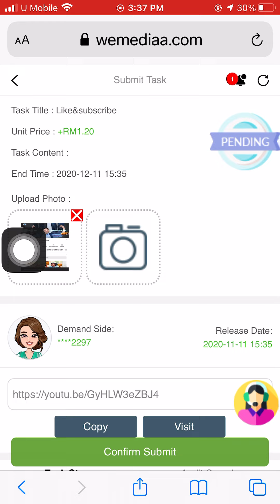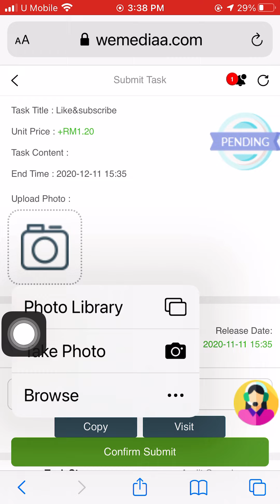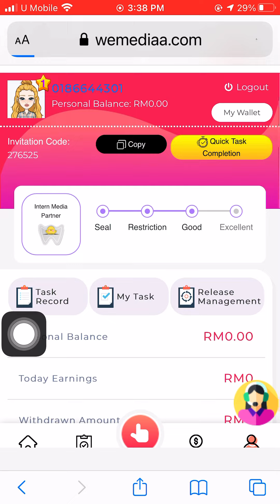BUAT DUIT DENGAN APPS NI PULAK?!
Simple giler, boleh bermula dengan tanpa modal je. Pilih ordinary akaun tau! Oh yaaa, jangan lupa guna link saya ni kalau nak join

Senang giler weyh, dengar cerita ramai dah keluarkan duit dalam RM200 lah dan macam2 lah. Ramai orang tick tok yang buat duit dgn ni.

Atau Apps terbaru ni pulak